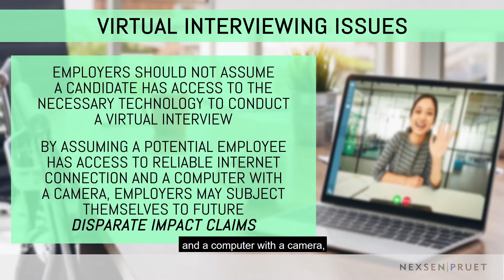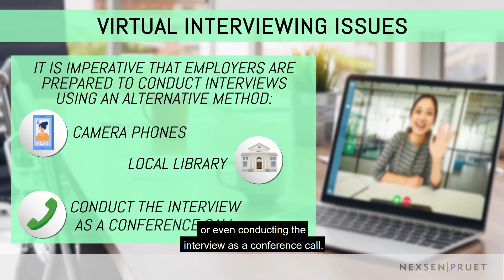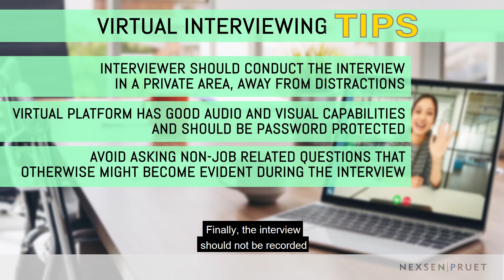Legal Issues in Virtual Interviewing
Due to the global pandemic, employers are regularly recruiting new employees virtually. Attorney Mary Stuart King discuss what employers need to know regarding laws and challenges surrounding virtual interviewing.